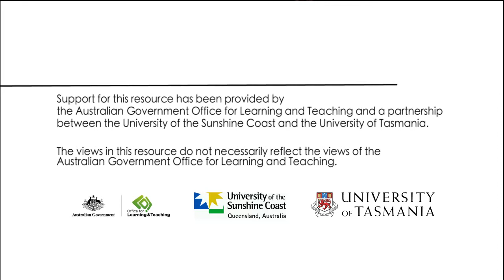9. Benefits of collaboration - personal perspective Emma Pharo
Emma talks about how working with non-scientists taught her what other disciplines bring to the climat change conversation.